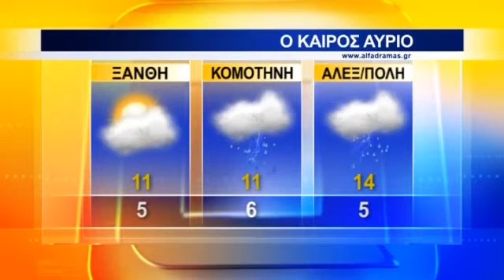Δείτε το δελτίο ειδήσεων της Άλφα Τηλεόρασης - 15/12/14